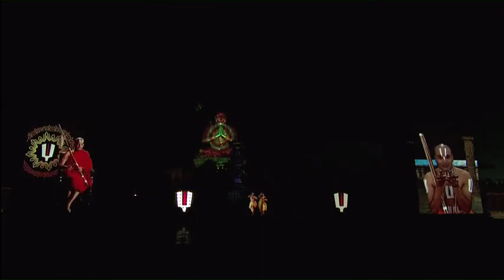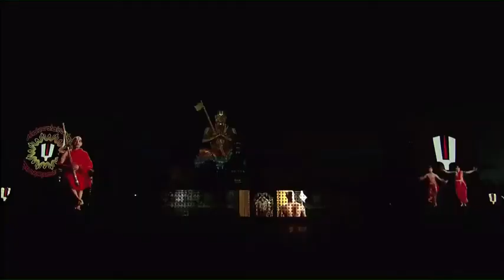భక్తి సన్యాసి శ్రీ రామానుజాచార్య స్మారకార్థం 'సమానత్వ విగ్రహం'ను ప్రారంభించిన ప్రధాని మోదీ#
216 అడుగుల ఎత్తైన సమానత్వ విగ్రహం 11వ శతాబ్దపు భక్తి సన్యాసి శ్రీ రామానుజాచార్యుల జ్ఞాపకార్థం, విశ్వాసం, కులం మరియు మతంతో సహా అన్ని జీవన అంశాలలో సమానత్వం అనే ఆలోచనను ప్రోత్సహించారు. ఈ విగ్రహం బంగారం, వెండి, రాగి, ఇత్తడి మరియు జింక్ అనే ఐదు లోహాల కలయికతో 'పంచలోహ'తో తయారు చేయబడింది మరియు ప్రపంచంలోని కూర్చున్న స్థితిలో ఉన్న ఎత్తైన లోహ విగ్రహాలలో ఒకటి. ఇది 54-అడుగుల ఎత్తైన బేస్ బిల్డింగ్‌పై అమర్చబడింది, 'భద్ర వేదిక' అని పేరు పెట్టారు, ఇది వేద డిజిటల్ లైబ్రరీ మరియు పరిశోధనా కేంద్రం, ప్రాచీన భారతీయ గ్రంథాలు, థియేటర్, శ్రీ రామానుజాచార్య యొక్క అనేక రచనలను వివరించే విద్యా గ్యాలరీ కోసం అంకితం చేయబడిన అంతస్తులను కలిగి ఉంది. ఈ విగ్రహాన్ని శ్రీ రామానుజాచార్య ఆశ్రమానికి చెందిన శ్రీ చిన్న జీయర్ స్వామి రూపొందించారు.

ఈ కార్యక్రమంలో శ్రీరామానుజాచార్యుల జీవిత ప్రయాణం మరియు బోధనపై త్రీడీ ప్రెజెంటేషన్ మ్యాపింగ్ కూడా ప్రదర్శించబడుతుంది. సమానత్వ విగ్రహం చుట్టూ ఉన్న 108 దివ్య దేశాలు (అలంకృతంగా చెక్కబడిన దేవాలయాలు) యొక్క ఒకే విధమైన వినోదాలను కూడా ప్రధాన మంత్రి సందర్శిస్తారు.

శ్రీ రామానుజాచార్యులు దేశ, లింగ, జాతి, కుల, వర్ణాలకు అతీతంగా ప్రతి మానవుడు సమానమన్న స్ఫూర్తితో ప్రజల అభ్యున్నతి కోసం అవిశ్రాంతంగా కృషి చేశారు. శ్రీ రామానుజాచార్యుల 1000వ జయంతి ఉత్సవాలలో 12 రోజుల పాటు జరిగే శ్రీ రామానుజ సహస్రాబ్ది సమారోహంలో భాగంగా ఈ సమానత్వ విగ్రహం ప్రారంభోత్సవం జరిగింది.

ఈ పర్యటనలో ముందుగా, ప్రధాన మంత్రి ICRISAT 50వ వార్షికోత్సవ వేడుకలను ప్రారంభిస్తారు. మొక్కల సంరక్షణపై ICRISAT యొక్క వాతావరణ మార్పు పరిశోధనా సదుపాయాన్ని మరియు ICRISAT యొక్క రాపిడ్ జనరేషన్ అడ్వాన్స్‌మెంట్ ఫెసిలిటీని కూడా ప్రధాన మంత్రి ప్రారంభిస్తారు. ఈ రెండు సౌకర్యాలు ఆసియా మరియు సబ్-సహారా ఆఫ్రికాలోని చిన్న రైతుల కోసం అంకితం చేయబడ్డాయి. ICRISAT ప్రత్యేకంగా రూపొందించిన లోగోను కూడా ఆవిష్కరిస్తారు మరియు ఈ సందర్భంగా విడుదల చేసిన స్మారక స్టాంపును కూడా ప్రధాన మంత్రి ఆవిష్కరించనున్నారు.
Hey guys!